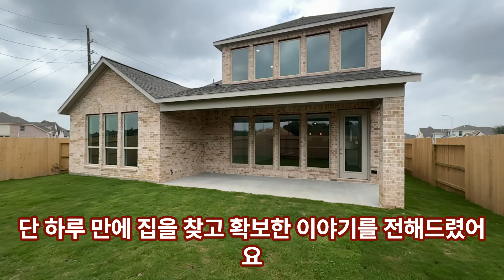한달안에 미국집 구경-선택-계약-론신청-론승인-클로징까지-진부동산이 도와드렸습니다.휴스턴 집찾기#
Life In Houston,TX